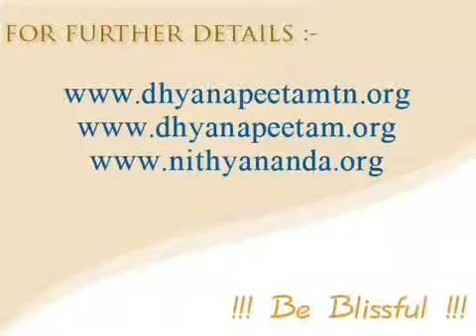Sannyas - Is It Neccessary For Enlightenment? Tamil Nithyananda